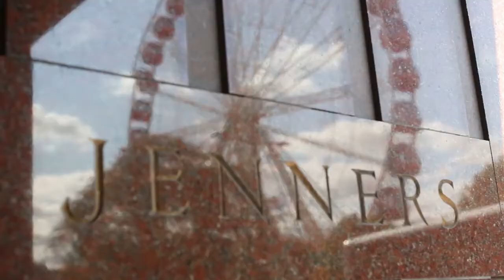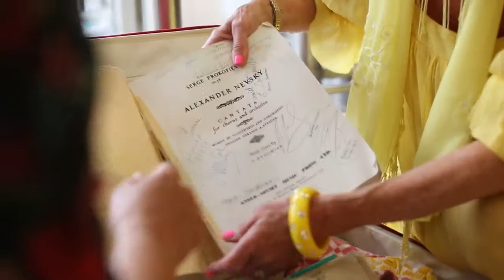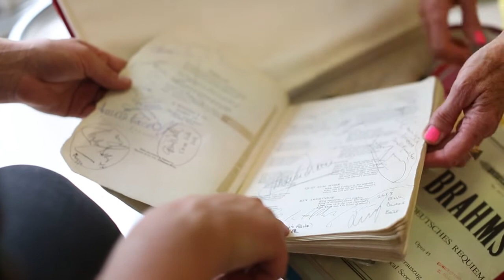Festival Folk - Chorus member Lorraine Veitch Rutherford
Journalist Kate Molleson interviews Edinburgh Festival Chorus member Lorraine Veitch Rutherford.

“If you've seen the Festival Chorus perform any time in the past four decades (she joined in 1973) you will recognize her in a flash: that knockout platinum hair, those superb fluorescent dresses that hijack your gaze across a jam-packed Usher Hall.” Kate Molleson